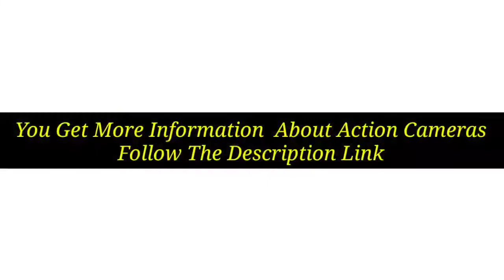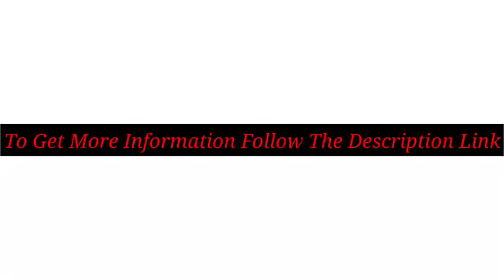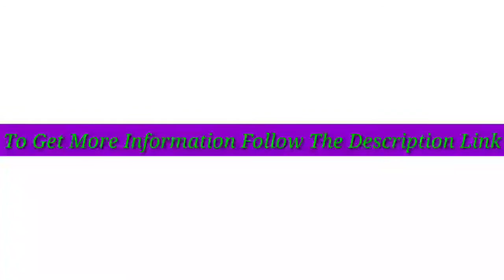5 Best Action Cameras in 2021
Discount Available
Number 1.
Product Name- Canon EOS M50 Mirrorless Vlogging Camera Kit with EF-M 15-45mm Lens

Number 2.
Product Name- DJI OSMO Action Camera Bundle with 3 Batteries, Charging Hub, Adjustable Polarizer Filter Set, SD Card, Extension Rod/Selfie Stick, Tripod & Must Have Accessories (14 Items)

Number 3.
Product Name- GoPro HERO8 Black - Waterproof Action Camera with Touch Screen 4K Ultra HD Video 12MP Photos 1080p Live Streaming Stabilization

Number 4.
Product Name- APEMAN A77 Action Camera 4K WiFi Web Cam 20MP Sports Cam 30M Waterproof Underwater Camcorder with 2.4G Remote Control and 20 Accessories Kits

Number 5.
Product Name- DJI Osmo Action - 4K Action Cam 12MP Digital Camera with 2 Displays 36ft Underwater Waterproof WiFi HDR Video 145° Angle,

Video Name- 5 Best Action Cameras in 2021

There are 5 Best Action Cameras in of Amazon. if You interest to know any product, follow the product link.

I try my best for select products